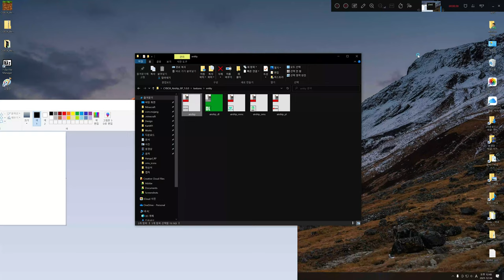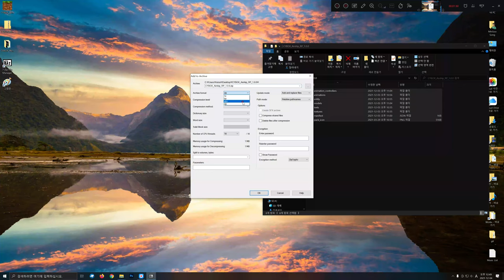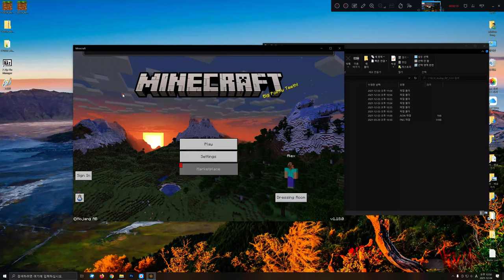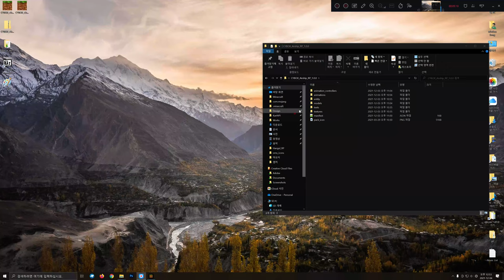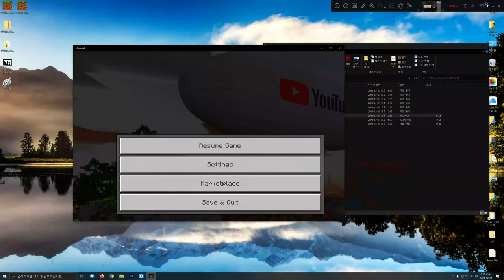How to use? : CYBOX Airship Addon